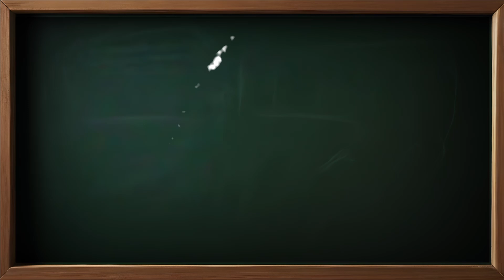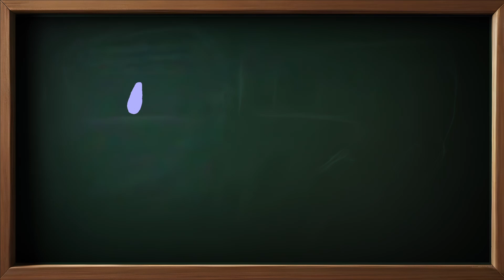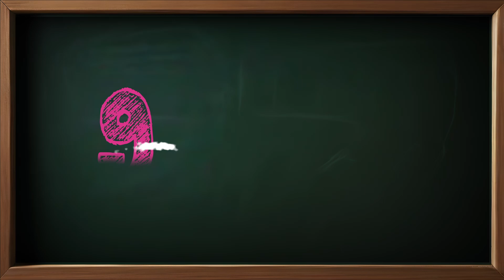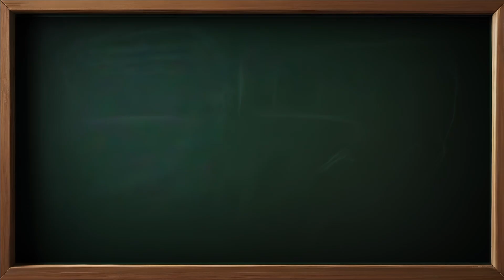Learn Numbers 1 to 10 | Learn to Count from 1 to 10 | Counting for Kids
Join us in our colorful classroom for a counting adventure! We'll be learning numbers 1 to 10 in a fun and interactive way, just like in school!

See if you can spot the bouncy balls, the cheerful birds, and the crunchy carrots as we write each number in bright chalk on the green board.

This video uses a unique chalk style to recreate the familiar classroom experience, making counting a blast for young learners. So grab your imaginary pencil (or crayon!), get comfy, and let's explore the world of numbers together!